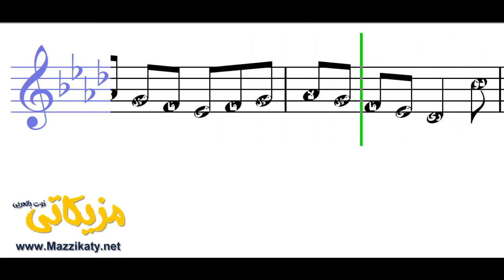ليالي اسطنبول محمد سعادة (النوته الموسيقية بالعربي)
تعلم قراءة وعزف النوته الموسيقية الخاصة بـ  ليالي اسطنبول محمد سعادة (النوته الموسيقية بالعربي). يمكنك تحميل النوته الموسيقية بالعربي من هنا